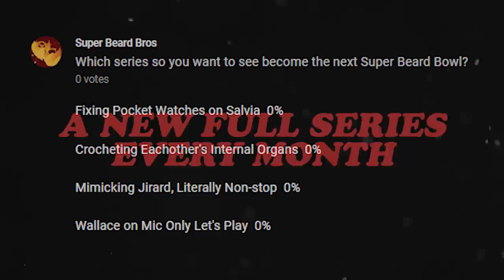Uncut Fighting Gems | Ep. #7 | SNK vs. Capcom Chaos | Super Beard Bowl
Oh wow, hello Americans and everywhere else! We are excited for our show for you to watch yeah! Let's go and do it friends! We are loving our greatest video game times yeah!

SNK vs. Capcom: SVC Chaos is a fighting game by SNK Playmore. The game aims to bring together the best of Capcom and SNK fighting games, mostly The King of Fighters '96 and Super Street Fighter II Turbo. But unlike the two Capcom vs. SNK games before it, SNK was the developer and, as a result, has many differences regarding the game system. In Japan and Europe it was ported for both the PS2 and Xbox. In the United States, however, it was released for the Xbox exclusively, due to SCEA's game approval policy.

Hosts: Alex Faciane, Brett Bayonne, Jirard Khalil
Thumbnail Art by: Jetpack Braggin
Editors: Theodore Coonradt